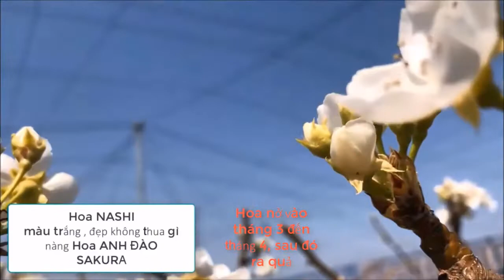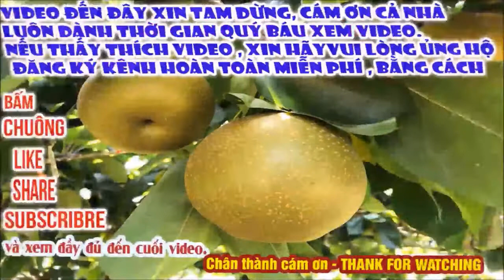Trải Nghiệm vườn cây ăn trái NASHI, lê nhật Experience the NASHI orchard, Japanese pear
🌟 Mời cả nhà cùng ngắm vườn Nashi (Lê Nhật) , người dân nhật , họ trồng cây ăn trái rất ngay hàng thẳng lối, không để quá cao, chỉ cao hơn tầm tay vói của mình, để khi thu hoạch dễ dàng, không phải bắt thang leo trèo, Ở vn thì để cây vượt quá cao, khi thu hoạch leo trèo khá nguy hiểm, rồi phải dùng những dụng cụ hái trái , mời cả nhà xem vườn cây Nashi (Lê Nhật) Pear, Nashi trổ hoa từ tháng 3 , tháng 4, hoa Nashi màu trắng, đạp không thua gig hoa Sakura Anh Đào, Đến cuối tháng 7, tháng 8 nhà vườn bắt đầu thu hoạch  trái, được bày bán ở Siêu Thị, các của hàng và tại nhà của các nhà vườn, Nashi đầu mùa rất đắc, thường những quả tròn trịa đẹp mắt thì rất đắc, còn những quả không tròn , xẫu hơn thì giá rẻ, nhưng thực chất , chất lượng bên trong ăn giống nhau
🌟 Quả Nashi (Lê Nhật) là một loại trái cây giàu chất xơ và vitamin C. Thành phần dinh dưỡng có trong quả lê :
            -  Năng lượng 58 kcal.
            -  Chất béo 0,14 g.
            -  Chất bột đường 15,2 g.
            -   Protein 0,36 g.
            _  Vitamin A, E, K
       Quả lê có hàm lượng chất xơ rất phong phú, loại quả này sẽ cung cấp 25-30 gram chất xơ mỗi ngày, giúp duy trì lượng đường trong máu khỏe mạnh và giúp bạn thư thái. Chất xơ còn giúp giải độc, điều hòa cholesterol, cải thiện ruột và hệ tiêu hóa.
      Bảo vệ xương khớp,  Ngăn ngừa ung thư,
Cách sử dụng quả lê : , trong Đông Y, quả lê còn được sử dụng như một vị thuốc để diều trị một số bệnh như:
            Thanh nhiệt, giảm ho, Ho khan do phế nhiệt:, Ho khan do phế nhiệt:,
Chữa chứng viêm phế quản:, Chữa đau mắt sưng đỏ:, Trẻ phong nhiệt, chán ăn:
Lưu ý khi sử dụng: Quả Nashi ( lê Nhật ) kỵ rau dền: Bạn sẽ bị nôn và rối loạn tiêu hóa nếu ăn quả lê sau khi ăn một bữa rau dền.
           Quả Nashi ( lê Nhật) kỵ thịt ngỗng: Thịt ngỗng chứa nhiều chất béo và protein, ăn quá nhiều sẽ khiến thận làm việc quá sức; lê thuộc trái cây tính hàn. Ăn chung quả lê và thịt ngỗng kích thích thận làm việc quá tải ảnh hưởng lớn đến sức khỏe.Vì quả lê có tính hàn, thịt ngỗng chứa nhiều chất béo và protein, ăn nhiều có thể khiến thận làm việc quá sức.
        Quả Nashi ( lê nhật) kỵ củ cải trắng: Bởi ceton đồng trong lê có thể phản ứng cùng axit cianogen lưu huỳnh trong củ cải, khiến người ăn bị suy tuyến giáp trạng và bướu cổ.
         Qu Nashi ( lê Nhật)  kỵ nước nóng: Quả lê không nên dùng chung với nước nóng. Vì tính lê sinh lạnh, nếu ăn lê uống nước nóng, sẽ kích thích đường tiêu hóa gây tả.
     🙏  - Bấm chuông -- Like - -Share - Subscribre ,    để nhận video mới , Chân thành cám các bạn nhiều nhé. Mến Chúc cả nhà luôn   vui khỏe , an bình hạnh phúc  💖💖